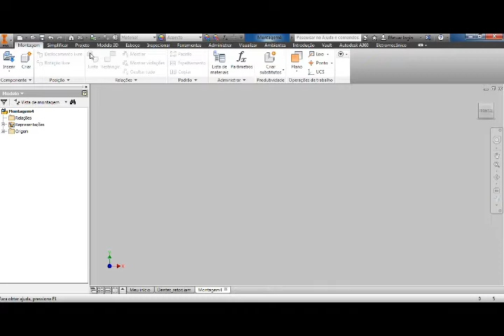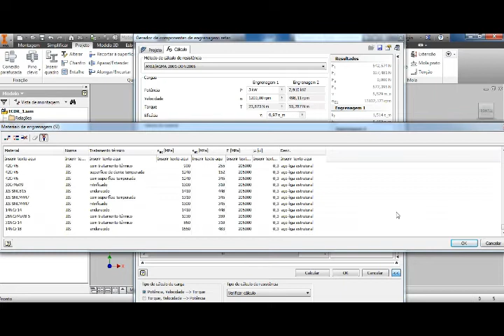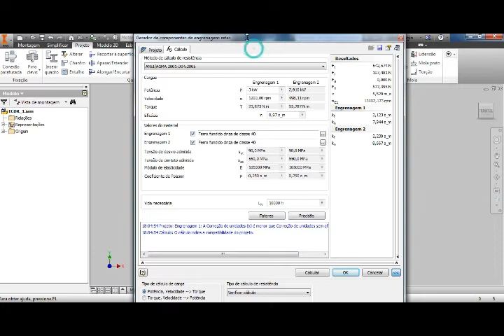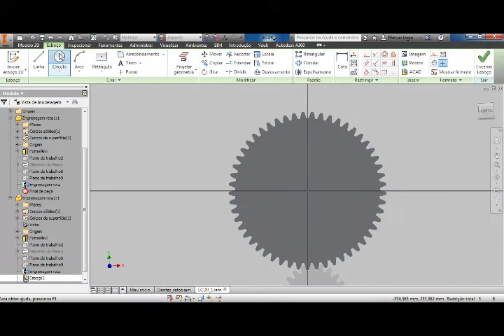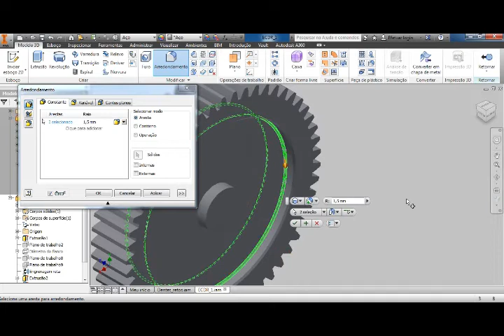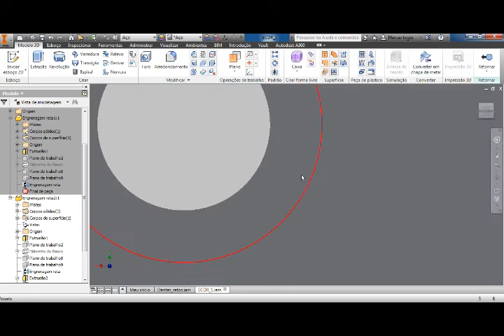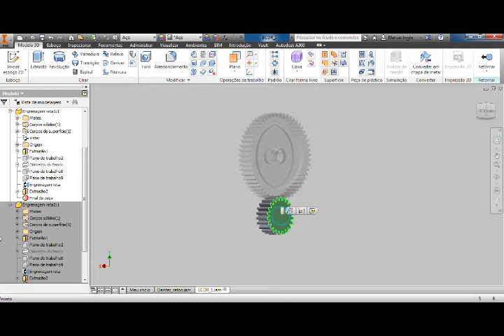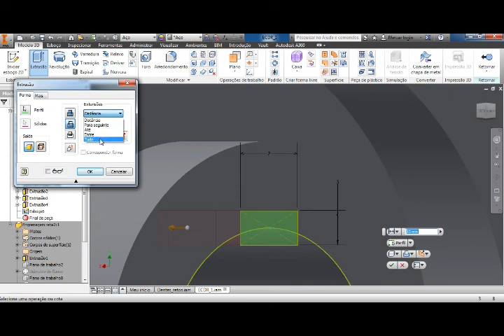Curso Autodesk Inventor Engrenagens dentes retos inventor aula 11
Neste vídeo é utilizada a ferramenta Design Acelerator para o projeto e construção de um par de engrenagens de dentes retos. O projeto é feito a partir das condições de trensmissão de potência, utilizando a potência do motor e a rotação. É feita a seleção dos materiais a serem utilizados e os parâmetros para projeto são módulo e número de dentes. Além disso, é apresentado como construir o rasgo de chaveta.